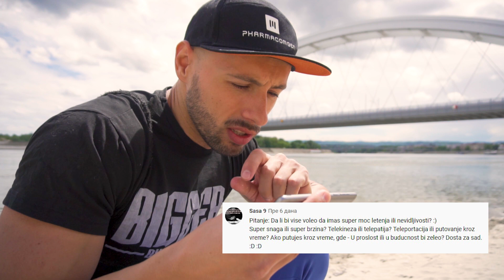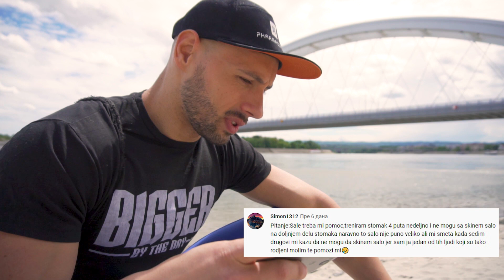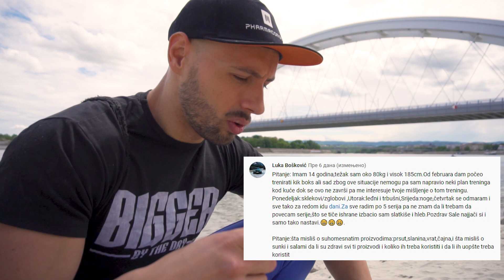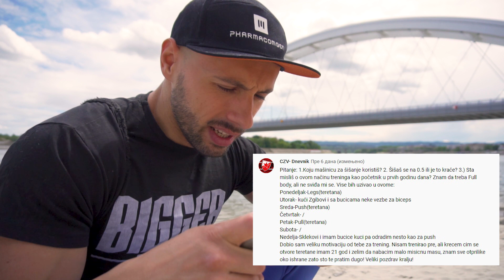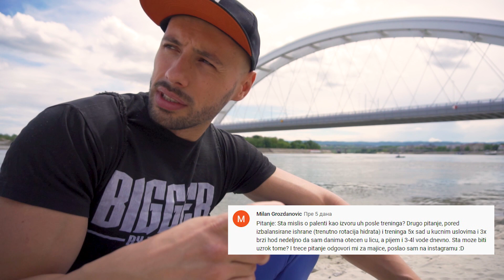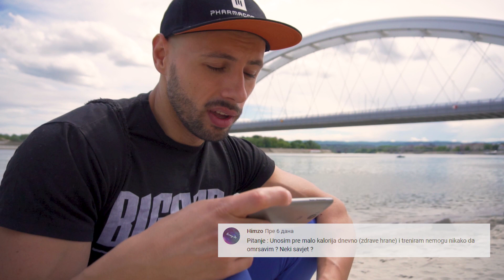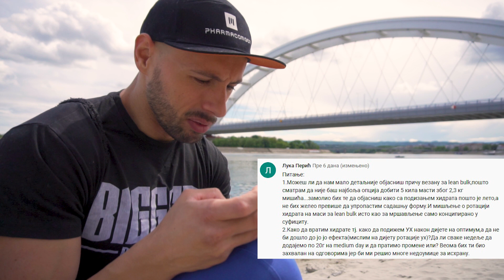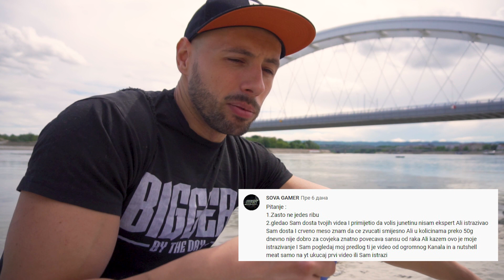Prvo masa ili definicija? Najbolji savet za maloletne vežbače? Vlog #383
➢ Majice možete naručiti na:
➢ NOCCO
VLOG